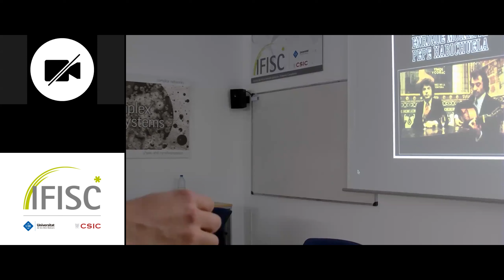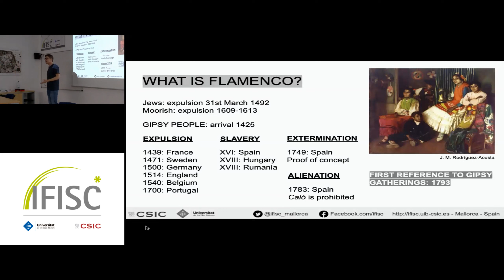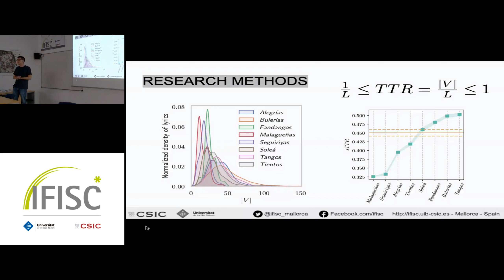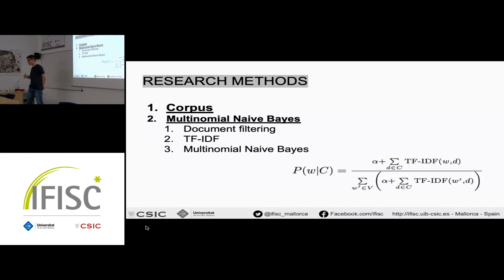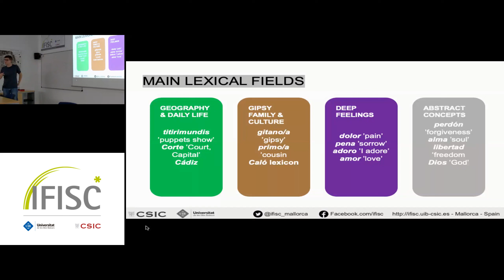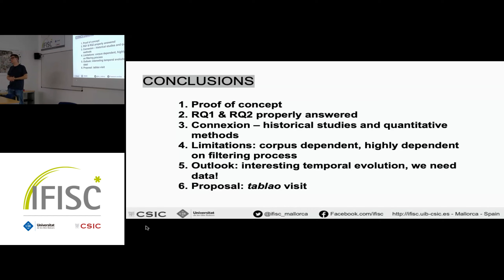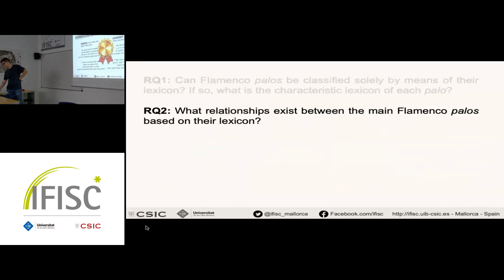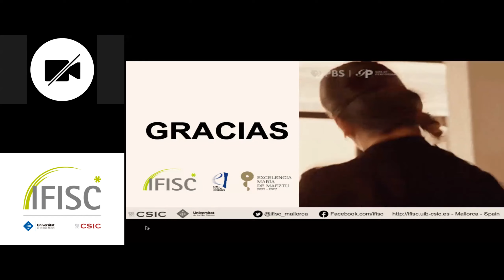Olé tu léxico! A computational investigation into Flamenco lyrics